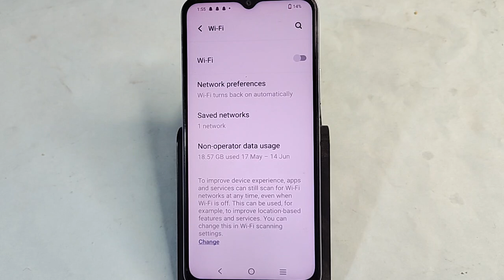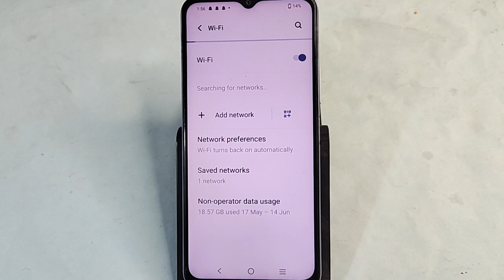Vivo Y18 me Wi Fi scan kaise karen, how to scan Wi Fi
vivo wi-fi qr code settings,vivo wifi qr code scanner,wifi password ka qr code kaise nikale,how to fix wifi qr code scanner problem,wifi qr code generator without password,how to connect wife with qr code scanner